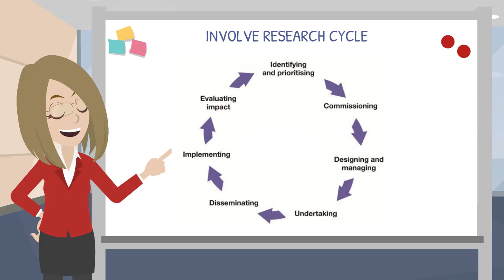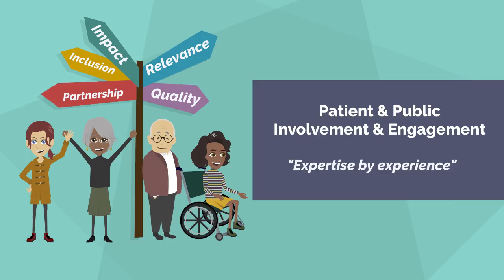Patient and Public Involvement and Engagement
Why do we involve patients and the public in research?

Animation: Laura Campbell